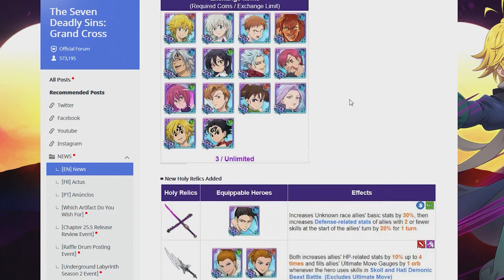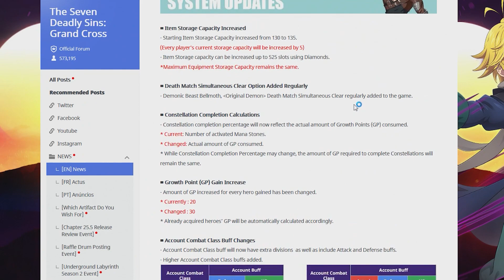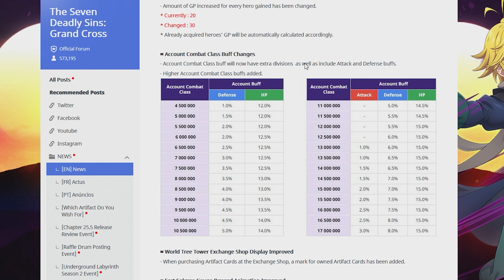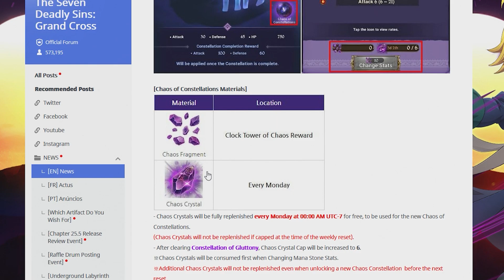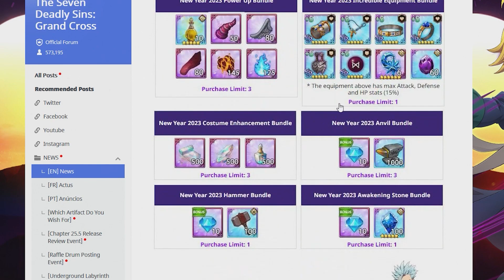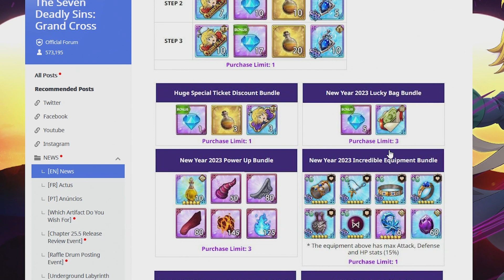THE LATEST CHANGES THAT MAKE DOING THESE THINGS MUCH MORE IMPORTANT FOR F2P PLAYERS (7DS Grand Cross